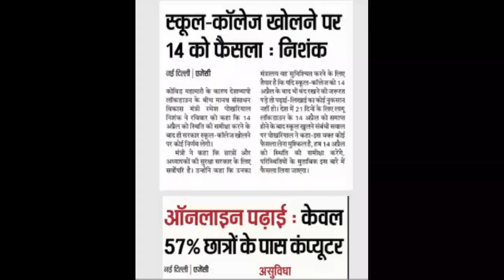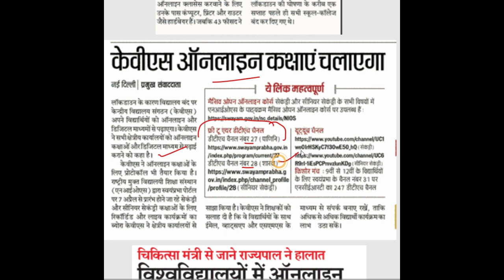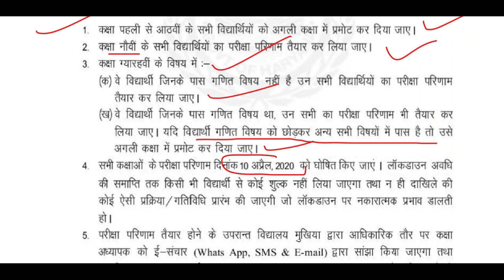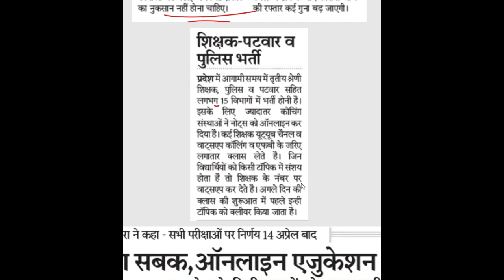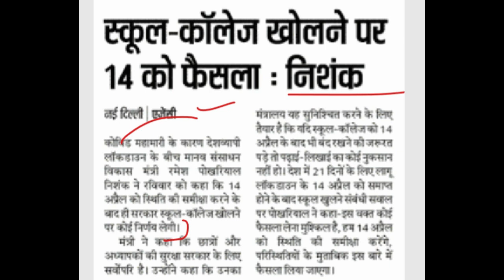EDUCATION NEWS 6/4/2020, KVS ONLINE CLASS, BOARD RESULT, TEACHERS & PATWARI EXAM COMING SOON